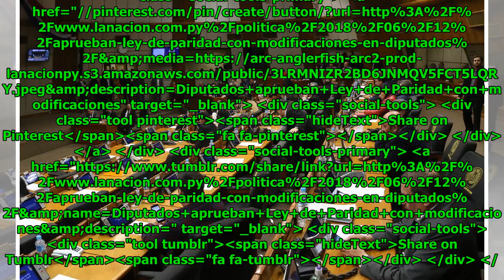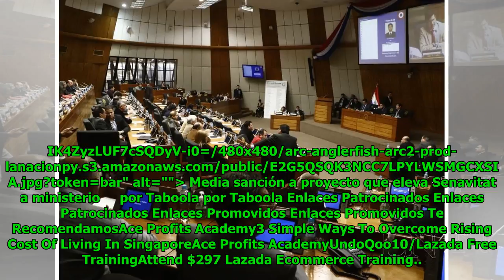Diputados aprueban Ley de Paridad con modificaciones Global Now TV